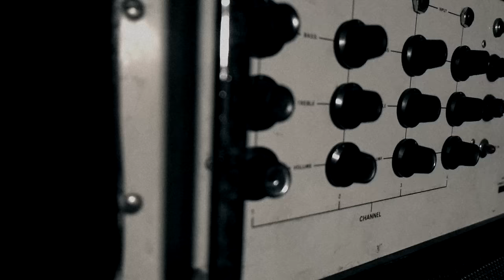Dawn Of Solace - Skyline (Official Music Video) | Noble Demon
DAWN OF SOLACE, the solo-project by WOLFHEART's Tuomas Saukkonen, is gearing up for the release of his third studio album, entitled "Flames of Perdition". Out on November 12th via Noble Demon, "Flames of Perdition" picks up where its predecessor left off, creating a world full of electrifying melancholy that evokes profound sadness. After pleasing fans with a first single recently ("White Noise"), DAWN OF SOLACE is proud to present the second single, "Skyline" today.

"I am sure that everybody is familiar at least in some level with the feeling of weight that seems to increase with each day and the darkness before the dawn is like a shelter that conceals you for a moment from the chaos until the dawn ignites the skyline and pulls you back into the cold white light." Tuomas Saukkonen states.

Listen to "Skyline", featuring Mikko Heikkilä of Kaunis Kuolematon on vocals, right here!

As a true master of his craft, Tuomas Saukkonen once again invites the listener on a dark journey through the spheres of melodic doom. With eight brand new songs (+two bonus tracks), the upcoming full-length record is exactly what you would expect to get from the death and goth metal icon: beautiful melodies and a breathtaking atmosphere of incomparable class.

"Flames of Perdition" is out NOW digitally, in different vinyl colors, as digipak CD or in various merch bundles here:

Tracklist:
01. White Noise
02. Erase
03. Flames Of Perdition
04. Dying Light
05. Event Horizon
06. Black Shores
07. Skyline
08. Serenity
09. Lead Wings (Bonus Track)
10. Dead Air (Bonus Track)

album art and merch designs by VisionBlack

LYRICS:

Wide awake
Restless and aware

In the core of the dark
Wait for the morning that never comes
In the silence
Wait for the dawn
Delayed

I will await
Fires to rise
Horizon in flames
The sun ascending

I await for the dark
These dreadful hours
Like sand that flows
Hourglass depleted

Conceal my shadow
For a little while
Don’t allow
The dawn to draw my shade on the wall

With jaded eyes
I stare the skyline
For endless hours to be blinded by the light

And the silence profound
My loyal companion
Solitude that never departs

© Noble Demon / UCM.ONE